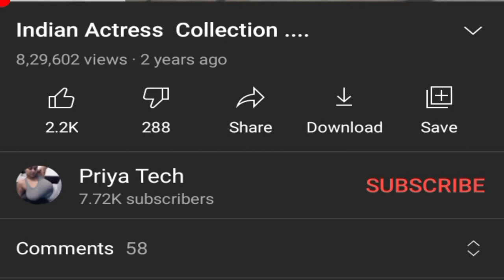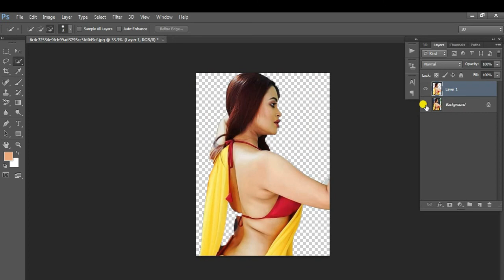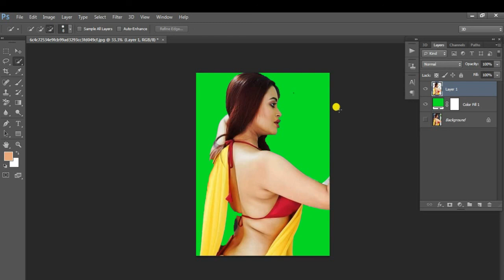How To Joint image Editing Background Change in Photoshop #75 !Hindi Creation ! Priya Tech